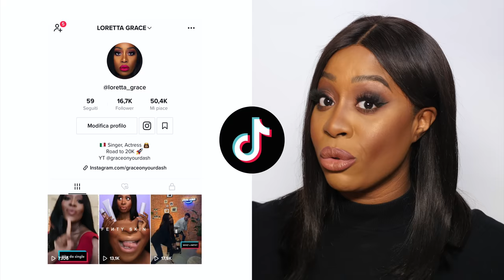PREFERITI 2020 SOTTO I 10€ | 💶 FULL FACE LOW COST | MAKEUP PER PELLE SCURA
Oggi mi trucco con i miei preferiti 2020 sotto i 10€ mi raccomando prendete appunti 😉

LA GIRL Concealer / Fawn 5,50€
LA GIRL Foundation Mix / White 9,50€
MAKEUP OBSESSION Baking Powder / Topaz 6,99€
MAKEUP REVOLUTION Baking Powder / Banana 5,99€
LA GIRL COSMETICS Face powder / Toffee 6,75€
MAKEUP REVOLUTION Mega Bronzer / 05 Deep 4,99€
XX REVOLUTION Blush / Cliché 9,99€

BROWS
MORPHE Brow Pencil / Chocolate Mousse 8,99€
MESAUDA Ebony →  10,99€
KIKO Lasting Eyebrow / 06 5,59€